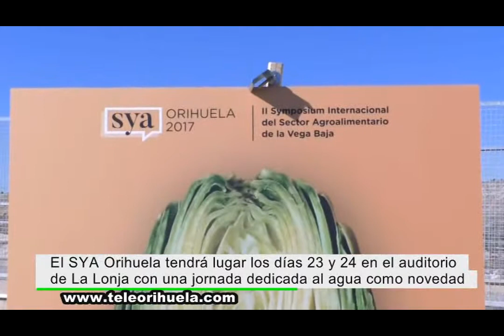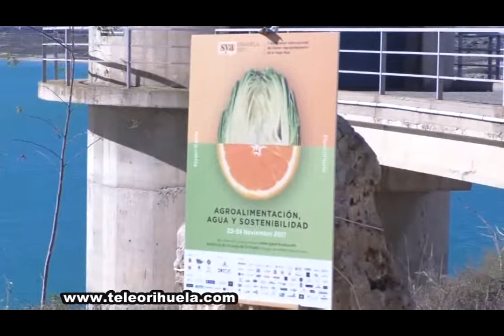SYA Orihuela dedica una jornada al agua en su segunda edición